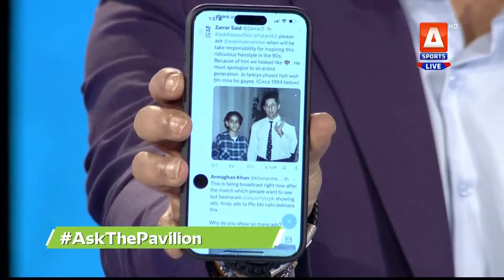Ask The Pavilion - Islamabad United vs Peshawar Zalmi - 16 March 2024 - A Sports HD